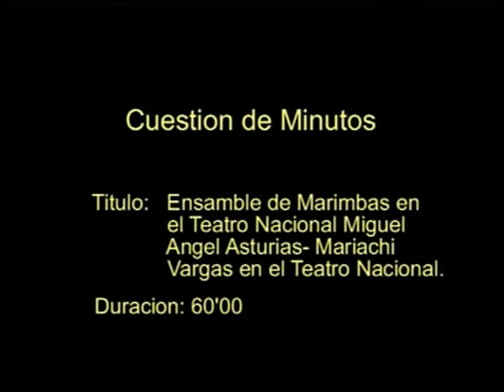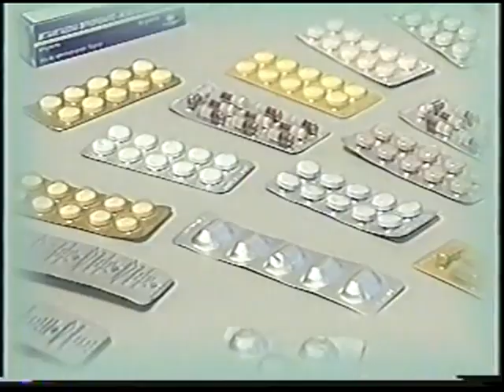Concierto ensamble de Marimbas-Teatro Nacional-Concierto Mariachi Vargas-15 Septiembre 2004